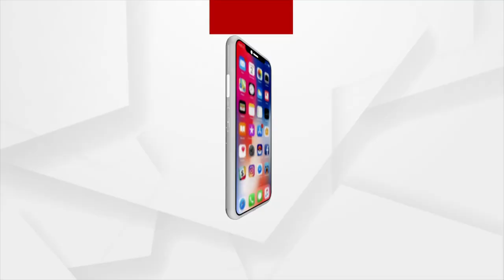ମନ୍ଦିର ପାହାଚରେ ରଖା ଯାଇଛି ପୁରାତନ ଶିବମୂର୍ତ୍ତି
ପିପିଲି ରୁପୁଦେଇପୁର ପଂଚାୟତ ମୌଜବେଗ ଗାଁ ଭାର୍ଗବି ନଦୀ କୂଳରେ ଥିବା ବାବା ଆଖଣ୍ଡଳମଣି ମନ୍ଦିର ପ୍ରାଗଣରେ ଏକ ପୁଟ ଉଚ୍ଚର ଅଷ୍ଟଧାତୁ ନିର୍ମିତ ଶିବମୂର୍ତ୍ତି କେହି ରଖି ପଳାଇ ଯାଇଛି ।